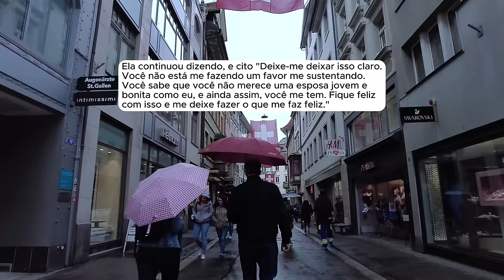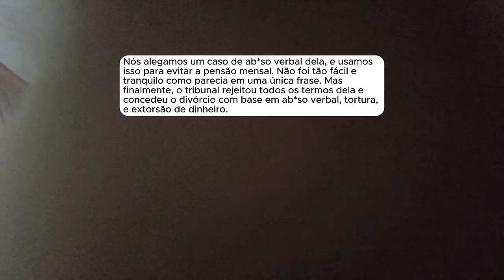🗿🍷Esposa me traiu, pediu o divórcio, e foi viajar com o namorado. Mas então se "arrependeu."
Sobre o Nobre do Reddit:
Capítulos
00:00 - Introdução
00:42 - Início da história
10:10 - Atualização 1
17:00 - Atualização 2